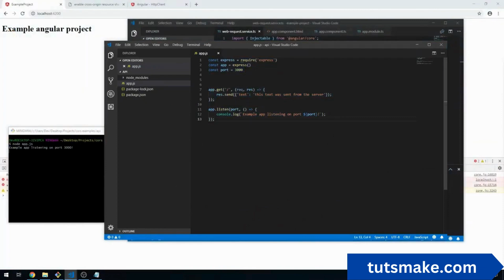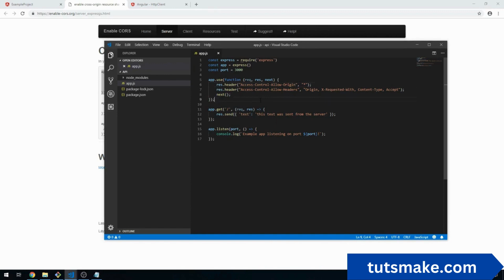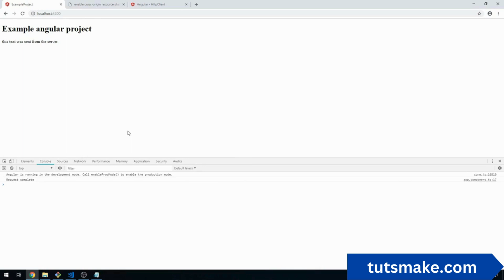Angular CORS Policy no 'access control allow origin' Header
If you occur blocked by no 'access-control-allow-origin' header is present on the requested resource in angular 18, 17, 16, 15, etc, simply enable cors in server response and fix it.

The error message "no 'access-control-allow-origin' header is present on the requested resource" means that the browser is trying to access a resource from a different origin than the current page, but the server has not configured Cross-Origin Resource Sharing (CORS) to allow this.

CORS is a security mechanism that prevents a web page from making requests to a different domain without permission. This helps to protect users from malicious websites that might try to steal their data.

To fix this error, you need to configure the server to allow CORS requests from the origin of your Angular application. You can do this by adding the Access-Control-Allow-Origin header to the server's response. The value of this header should be the origin of your Angular 18, 17, 16, 15, etc, application.

A step by guide on how to fix angular blocked by cors policy no 'access-control-allow-origin' header:

angular cors policy no 'access-control-allow-origin'
angular blocked by cors policy no 'access-control-allow-origin' header
access-control-allow-origin angular 16
angular cors policy no 'access-control-allow-origin' header is present on the requested resource
access-control-allow-origin angular 17
No 'Access-Control-Allow-Origin' header in Angular
Angular CORS Origin Fixing errors
No 'Access-Control-Allow-Origin' header for Angular
access-control-allow-origin angular 18
no 'access-control-allow-origin' header is present on the requested resource angular
Fix CORS in Angular